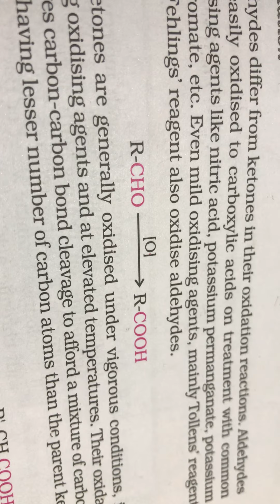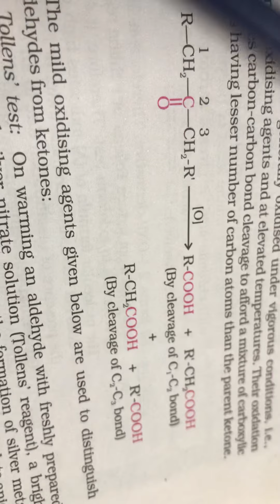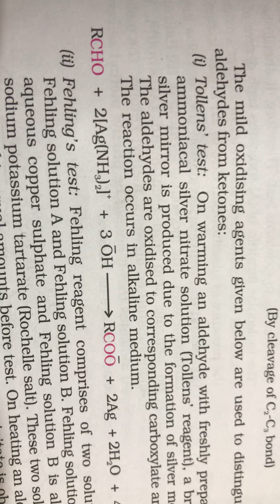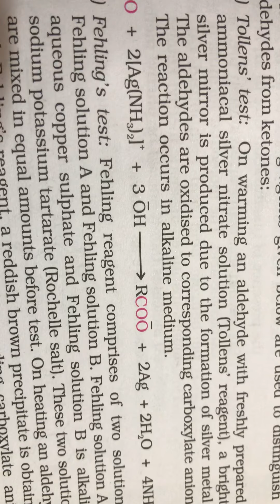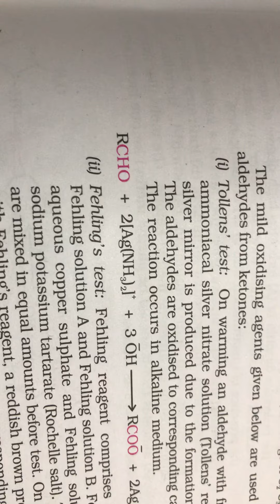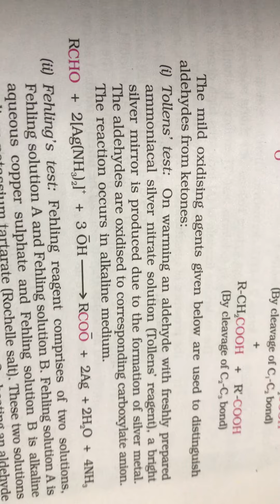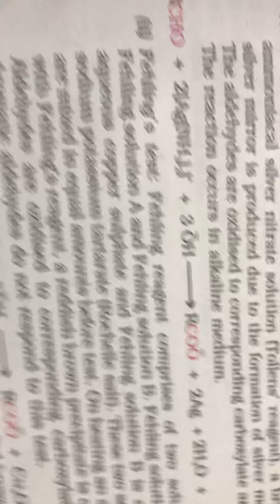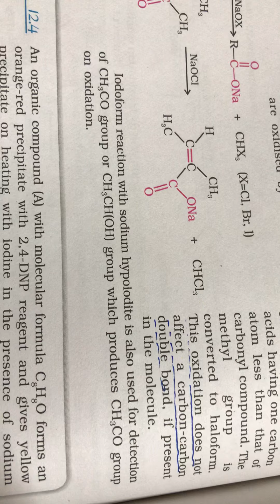Aldehyde and Ketones Chemistry oral revision for NEET / IIT Oxidation of aldehyde 12 th NCERT 🔝50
Aldehyde ketones and carboxyllic acid for class 12 NEET के लिए Chemistry class 12 Aldehyde n Ketones in detailed with awesome super tricks Tollens yes Fehlings test  Benedicts test haloform Iodoform test pop offs rule sugar oxidation reducing sugars mutarotation Ncert most expected questions